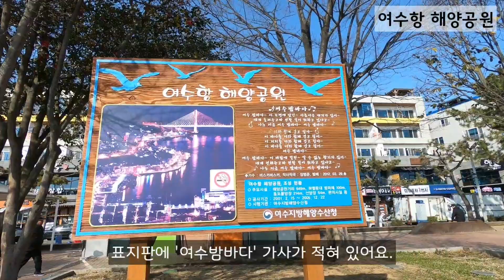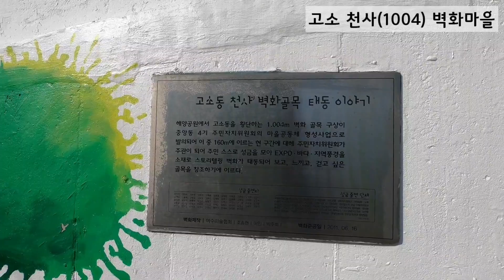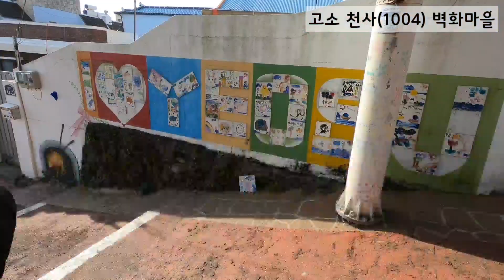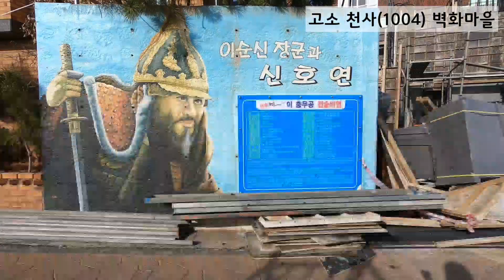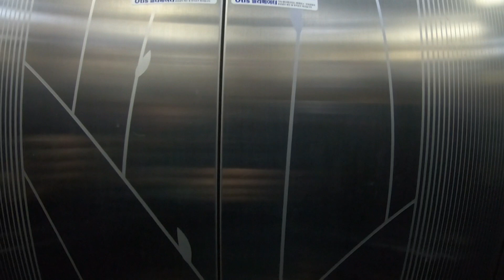[나는 남도 여행 중] 전남 여수 순천 광양 여행 with 친구들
중학생 때 졸업여행으로 순천에 갔다온 것 말고는 전라도를 가본 적이 없었어요.
그래서 이번에 친구들과 여행을 계획할 때 제가 여수 가자고 했고 친구들이 동의 해줘서 여수 순천 광양으로 여행을 갔다왔습니다.
3박 4일 동안 숙소는 순천에 잡았고요.
첫날과 마지막날은 운전만하며 왔다갔다 하느라 돌아다니질 못했네요.